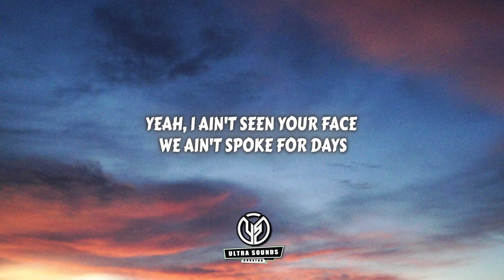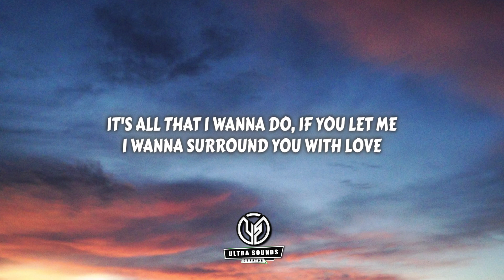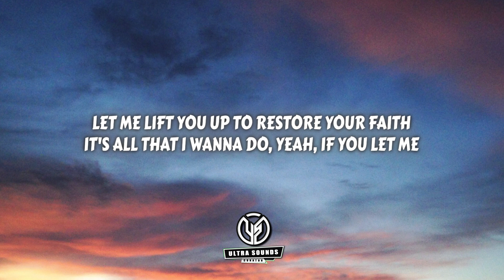Becky Hill - Never Be Alone (Lyrics) (Taiki Nulight Remix)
⬇ULTRA SOUNDS RECORDS (LABEL) (DEMOS)

trending edm songs best song edm popular edm remix party songs